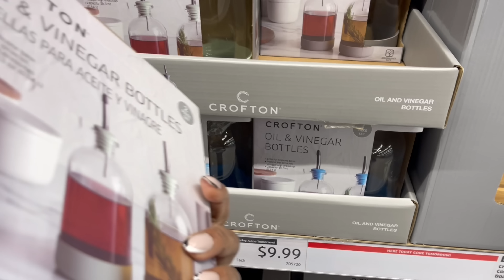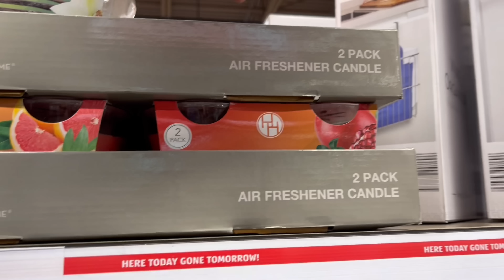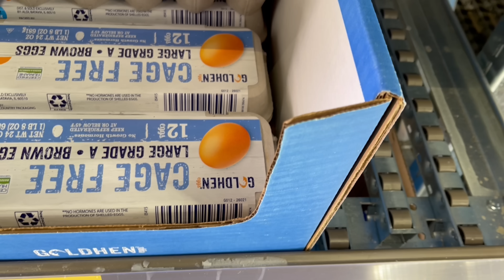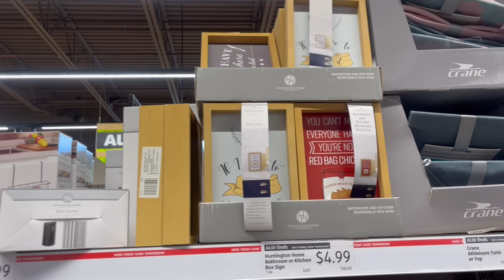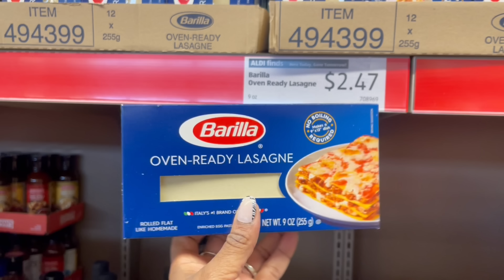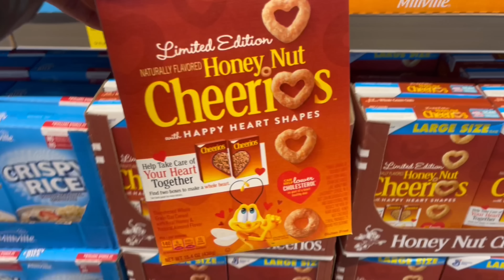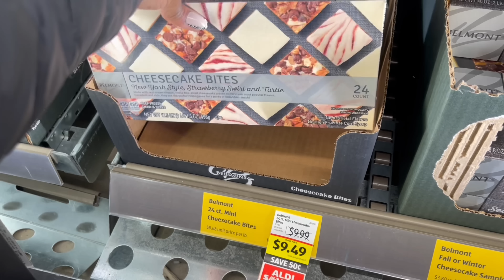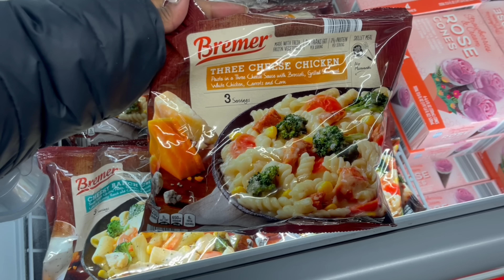ALDI | ALDI SHOP WITH ME | ALDI FINDS | ALDI HAUL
Well I'm back at ALDI's again!  More new goodies I haven't seen in my last visits 😳  I'm officially obsessed with ALDI's!   And you know sharing my videos with you always bring me joy.  So go grab a drink, sit back, relax and enjoy this episode!🥤🍿

💙 LIQUID I.V.